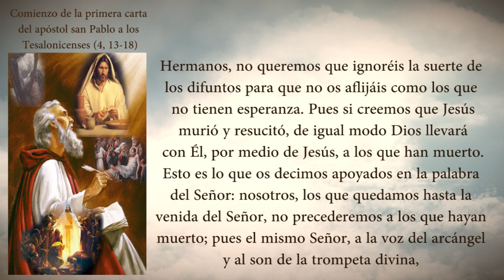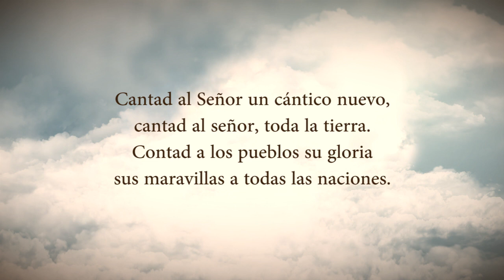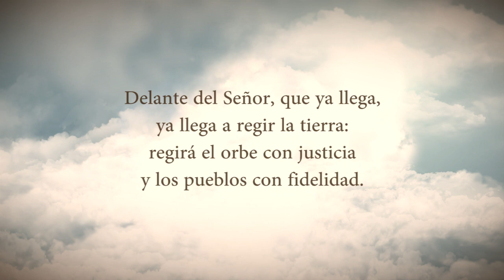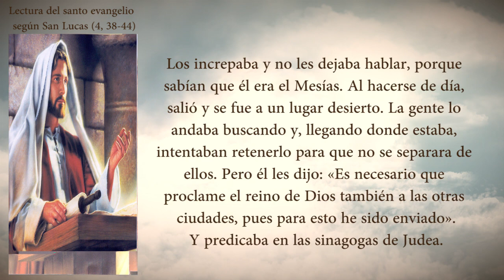Evangelio Del Día Lunes 30 De Agosto De 2021 Padre Yesid Franco